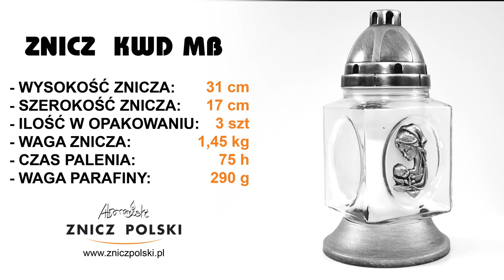Prosta klasyczna forma, eleganckie wykończenie i skromny wygląd ZNICZ - KWD MB SILVER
SKLEP FIRMOWY
ZNICZ POLSKI WYTWÓRNIA ZNICZY
05-310 KAŁUSZYN ul. Mostowa 82